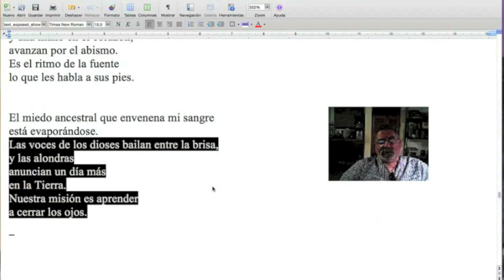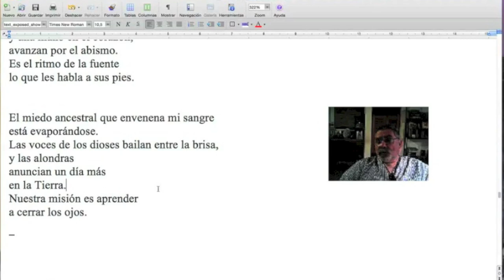Cómo buscar la palabra justa / NARANJA #225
El buen escritor siempre busca la palabra más precisa, pero muchos sabandijas eligen escribir cualquier cosa. ¡No te pierdas este nuevo video del TCyC, y muchas gracias por likearlo y compartirlo!